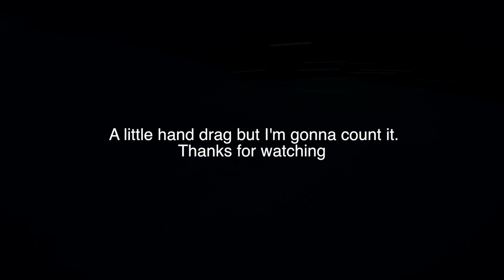Over cast day at BMBW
some quick clips I threw together